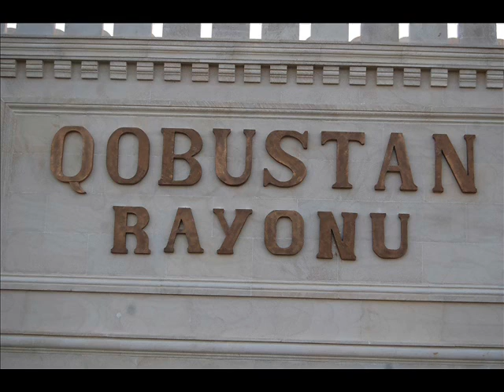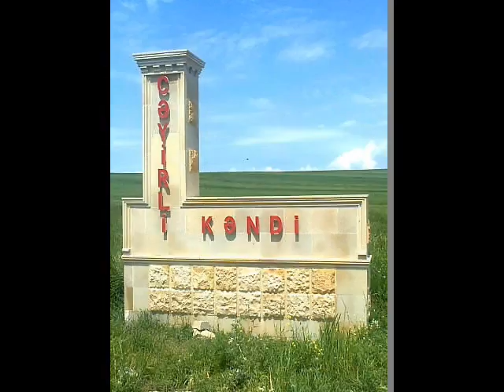QOBUSTAN RAYONU CEYIRLI KENDi